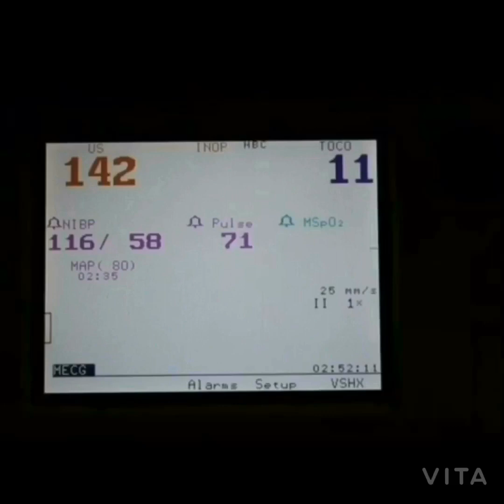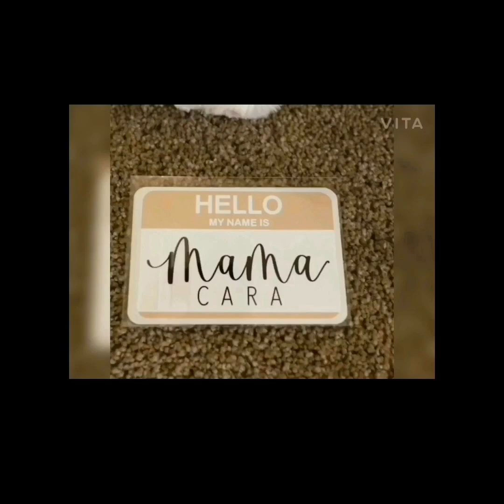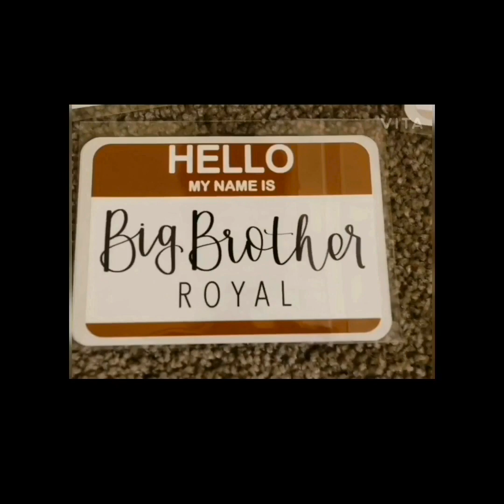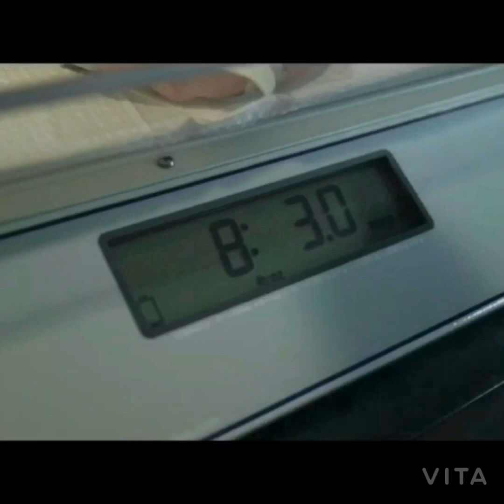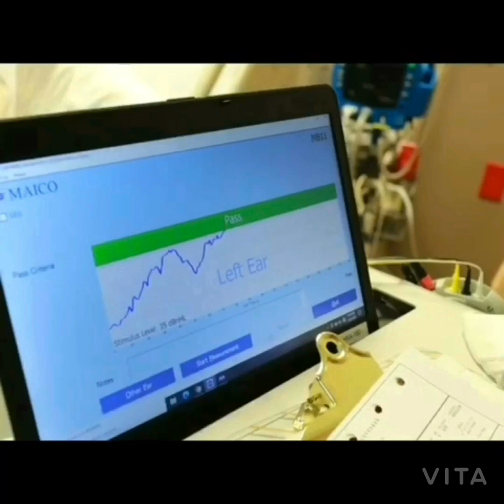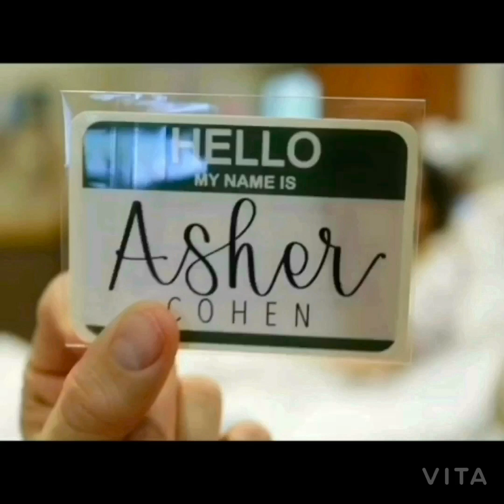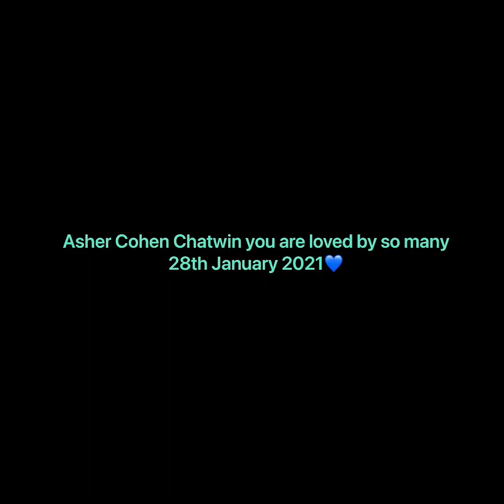Welcome to the world baby Asher (the Chatwins)